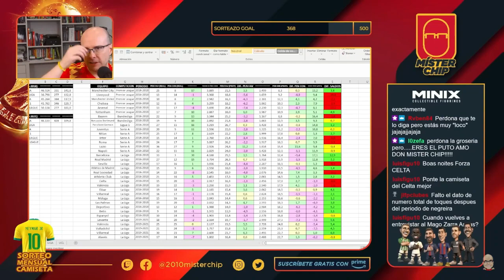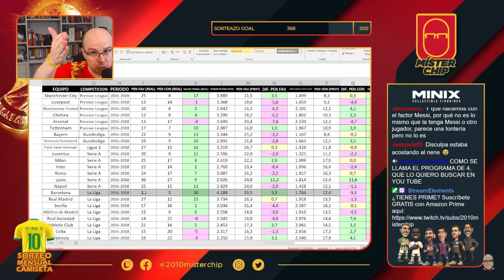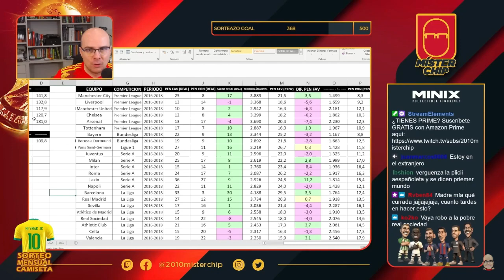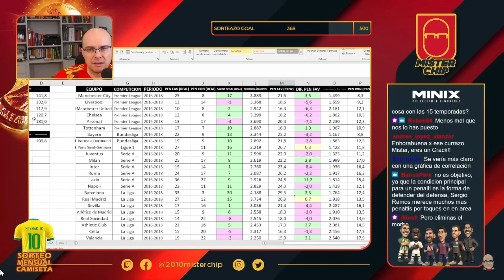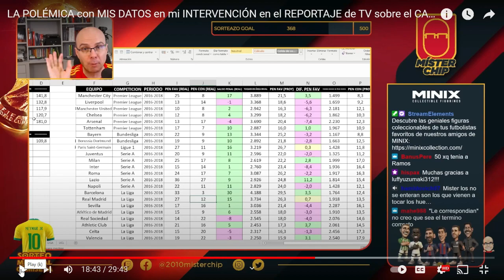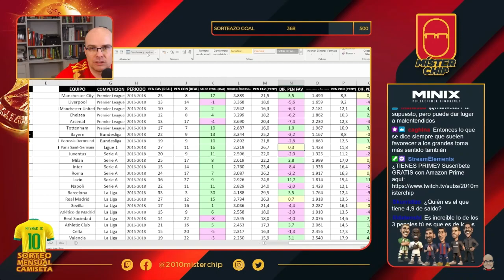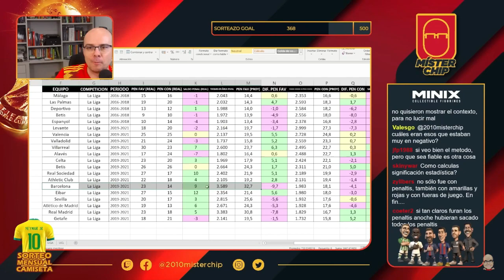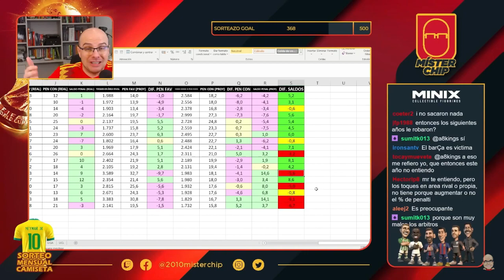MISTERCHIP EXPONE EL SALDO ARBITRAL A FAVOR DEL BARÇA DURANTE LOS AÑOS DE NEGREIRA. DATOS VS RELATO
Expectacular trabajo de Misterchip exponiendo las anomalías arbitrales del Barça durante los años de Negreira y los años post Negreira y los compara con todos los grandes clubes europeos.